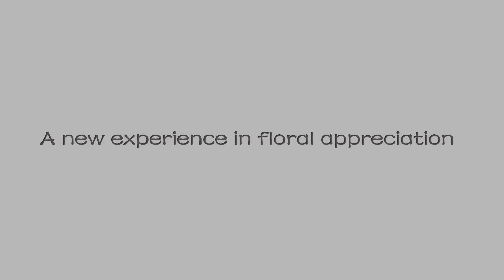Butterfly Pea and Lemongrass Tea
One of the enjoyment in having a Butterfly Pea Tea is to look and be mesmerized by the changing colour of the water.  Not just the nutrition but the colour of the Butterfly Pea flower being infused into the hot water.  Butterfly Pea Flower brewed as a tea on its own has a very very mild earthy flavour, in order to enhance the flavour of this tea, Lemongrass is added making it more refreshing to consume whether hot or cold.